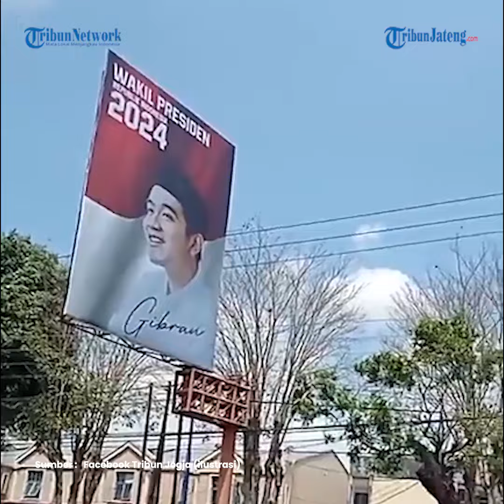TNI Bantah Dukung Gibran Tanggapi Unggahan Goenawan Mohamad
TNI Angkatan Darat (AD) membantah narasi yang dikeluarkan sastrawan Goenawan Mohamad terkait foto Wali Kota Surakarta Gibran Rakabuming Raka dengan sejumlah perwira.

Dalam unggahan itu, Goenawan menulis bahwa sejumlah perwira TNI AD datang ke Surakarta untuk menghadap Gibran sebagai bakal cawapres.